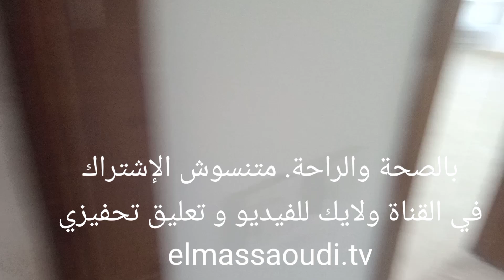جديد أخر الأشغال. مشروع الرياحين سيكتور 1 العمارة 7 شقة 3.4.5.6 الطابق الأول